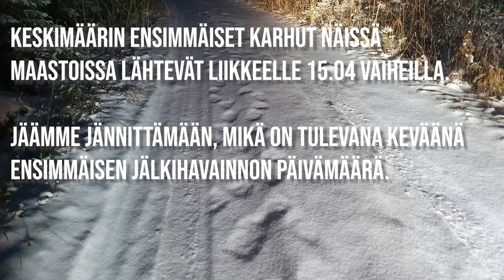Nallen makuupaikalla.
PIeni video lokakuiselta karhun jäljeltä.

Ennätinpäs julkaista yhden klipin ennen ahmavideota! Huh!

Jakakaa ja tykätkää videota. Tilatkaa kanavaa! Muistakaa tilata myös muita some-tilejäni:

Facebookissa 'Erä- ja Luontokuvaus Tuomo Turunen' ja Instassa @tuomo_turunen.

Kiitos!

Muistutuksena; karhun haukuttaminen ja koiran treenaaminen karhulla on sallittua riistakeskuksen luvalla 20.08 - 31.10 välisenä aikana karhunmetsästykseen ilmoittautuneiden koiranohjaajien osalla. Lakia ei ole rikottu, eikä karhua vahingoitettu tai tarpeettomasti häiritty. Pusipusi, halihali, rauhaa, rakkautta ja kaikkia sen kaltaisia asioita niille, jotka kokevat tarvetta loukkaantua karhun puolesta.